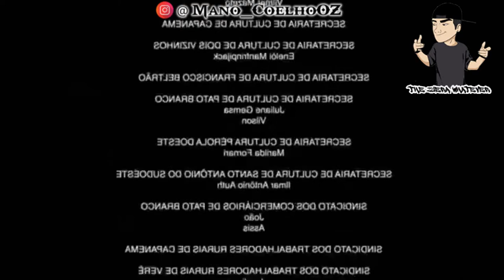Eis que Eu Vou Pela Primeira Vez No Shopping (Meme)